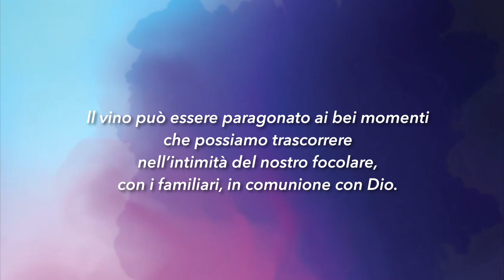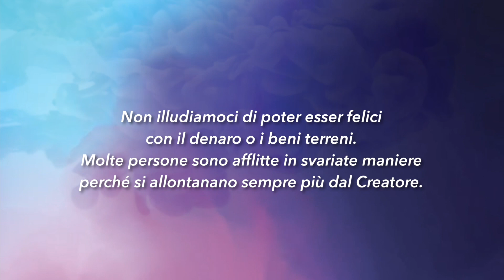Meditazione Calendario "Parole di Vita" del 17 Gennaio 2019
Perché spendete denaro per ciò che non è pane e il frutto delle vostre fatiche per ciò che non sazia? Ascoltatemi attentamente e mangerete ciò che è buono, gusterete cibi succulenti!
(Isaia 55:1)

COMPRARE SENZA DENARO